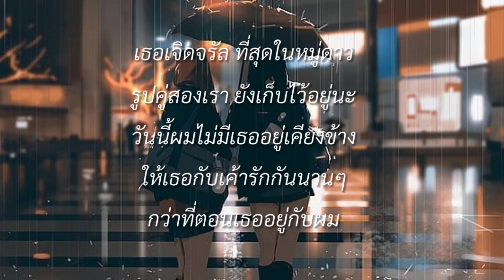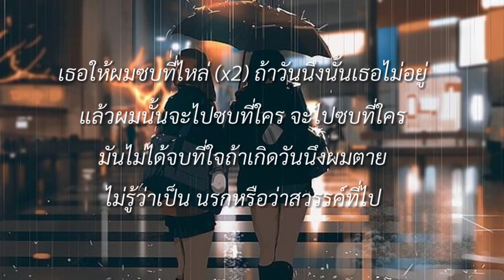ชบที่ไหล่ - KRK Ft.N/A , Sakarin [เนื้อเพลง]